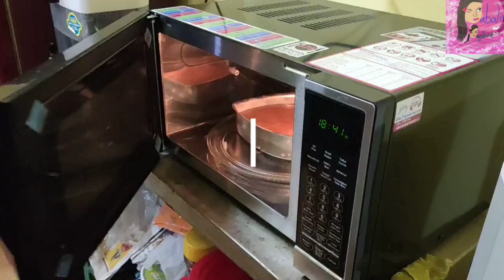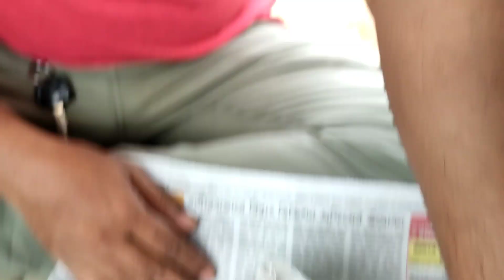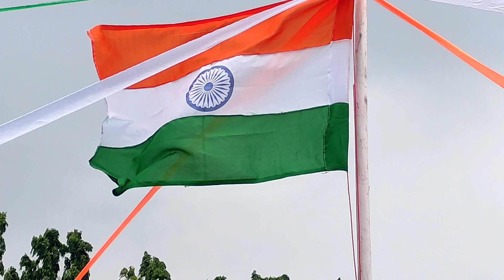বিনে পয়সায় ও সাধ পূরণ হয়|| স্বাধীনতা দিবসের শুরু টা ভালো হলেও শেষ টা এমন কেনো হলো?Pubalirpaglami